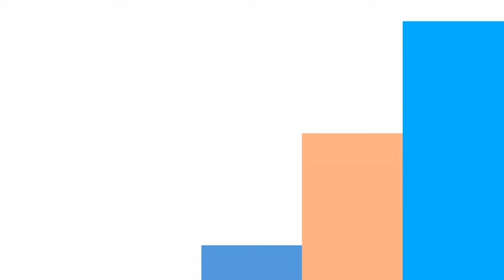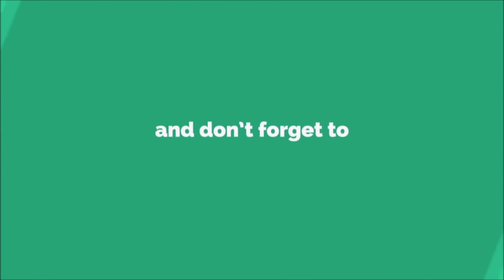Motivation : Extrinsic and Intrinsic | Psychology Animated Video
Short animated video explains Self Determination Theory and Intrinsic , Extrinsic Motivation .